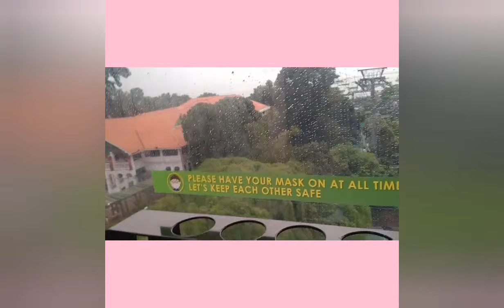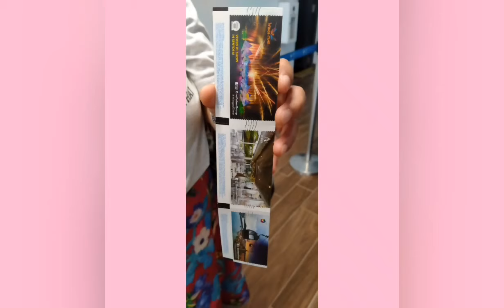SINGAPORE /CABLE CAR/PART 2🚠🚠🚡🚡/EUFENIAVLOG